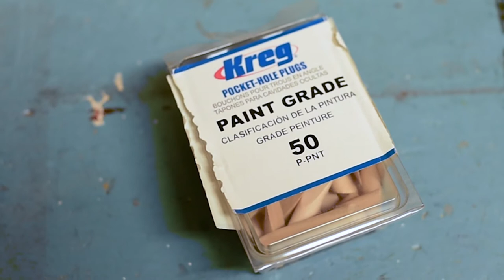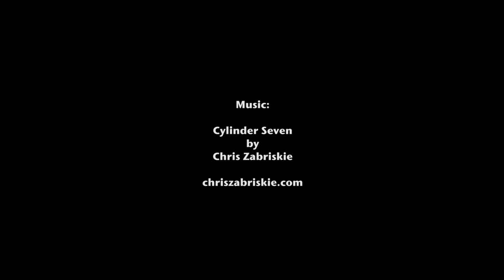Corner Entertainment Unit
So I came across a great deal of free used lumber (2x3 & 6inch fence board) that I thought could be reused for something. I was able to put together a small corner entertainment unit as I was shopping around for one and couldn't find anything I liked that fit in my tiny home. So I made my own over the summer season.

It was a lot of work (mainly sanding many, many times!) but I think it was worth gaining the experience and the unit came out fairly well for someone who barely knows a thing about carpentry. I decided to capture as much footage as possible while taking on this project in order to put together a video just for a hell of it.

I attached some small feet to the bottom as I thought it would be easier to play with if needing to level the unit on uneven flooring. I also used a 1/8inch hardboard for the back of the unit which I forgot to record on video.

If this inspires anyone to make a similar unit, I'll see if I can put together some type of blue print.

Cylinder Seven by Chris Zabriskie

Unit
Furniture
Corner Unit
DIY
How To
How-To
Do It Yourself
Ryobi
DeWalt
How to make corner entertainment unit
How to build corner entertainment unit
Do it yourself corner entertainment unit
Minwax
How to make entertainment unit
How to build entertainment unit
Entertainment unit
Kreg
Kreg Jig
Pocket Holes
DIY Entertainment Unit
DIY Corner Unit
DIY Furniture
Ryobi Belt Sander
Ryobi Cordless Vacuum
Ryobi 18 volt ONE+
Ryobi ONE+
Ryobi Scroll Saw
Ryobi Chop Saw
Ryobi Mitre Saw
Ryobi Table Saw
Fence Board
2x3
Softwood
Hardwood
Pine
Gaming Unit
Minwax Stain
Minwax Polyurethane
Hardboard
Staining
Wood Stain
Wood Staining
Carpentry
Woodworking
Woodwork
Sander
Sanding Wood